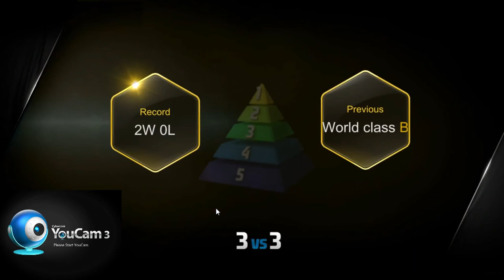FIFA Online 3 Road to Legend Episode 5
Episode 5 of our FO3 3v3 Series!